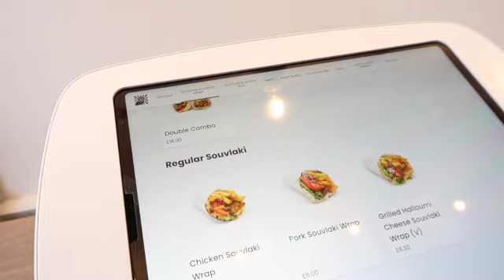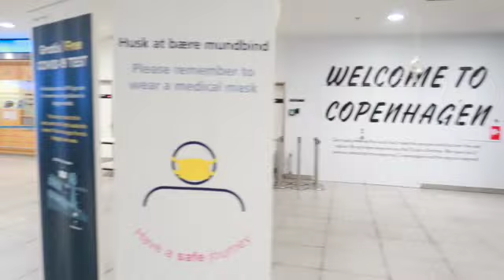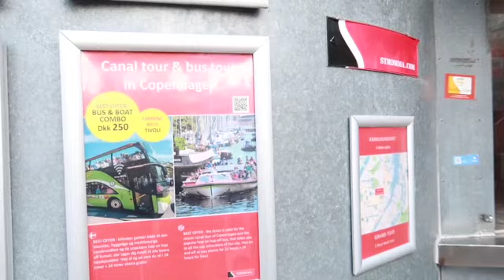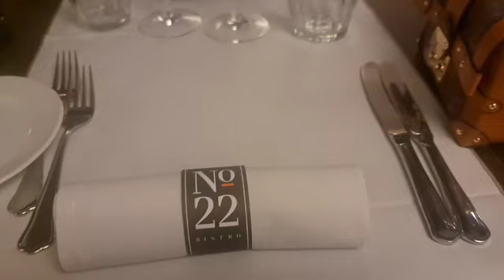Denmark Vlog |we party with Aqua from Barbie Girl| shopping|sightseeing| my fiance got wasted😁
Hey guys welcome back to another Vlog. we had so much fun in Denmark. the food was good we get to party with few Denmark celebrities the vibe was amazing.

link to music in this video

ARTIS: SONA